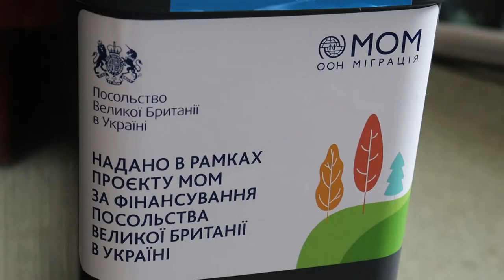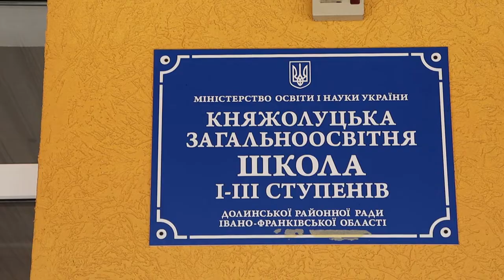Активна молодь та місцева влада на захисті довкілля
Про реалізацію проекту «Долучайся, взаємодій, створюй: активна молодь та місцева влада на захисті довкілля», що фінансується Посольством Великої Британії розповідає громадський активіст Віталій КУЛЬПА.
"Перший етап цього проєкту ми розпочали ще у 2020 році у Витвицькій громаді. На сьогодні вже на 80% реалізували і у Долинській територіальній громаді", - пригадує  Віталій.
«Ми добре усвідомлювали цілі, подались на проєкт та виграли його. Разом з іншими ініціативними громадами нашої області ми навчались писати проєкти, проводити еко-заходи і таке інше. Відбувся ряд тренінгів, а далі закритий конкурс проєктів, де ми, як ГО «Сонячна Січ», подались з ідеєю щодо встановлення у навчальних закладах контейнерів для сортування сміття та інформаційних стендів.
На даний час ми роздали комплекти контейнерів та інформаційних стендів навчальним закладам. Планували провести також навчання на екологічну тематику у п’ятьох закладах громади: як сортувати сміття, про шкідливість забруднення навколишнього середовища та інше. Через «червону зону» та воєнний стан довелось відкласти, але обов’язково продовжимо щойно закінчиться війна. Також сподіваємося, що, як мінімум, ще три таких навчальних комплекти роздамо іншим навчальним закладам громади», - розповідає голова ГО "Сонячна Січ" Віталій КУЛЬПА.
Довідково:
Проєкт реалізується Міжнародною організацією з міграції (МОМ) в Україні, фінансується Посольством Великої Британії та впроваджується у співпраці з Міністерством молоді та спорту України, сприяє зусиллям Уряду України зі зміцнення сталого розвитку та згуртованості громад завдяки залученню молоді.